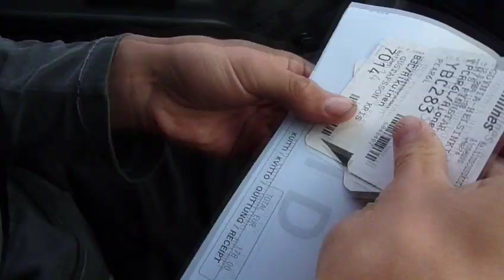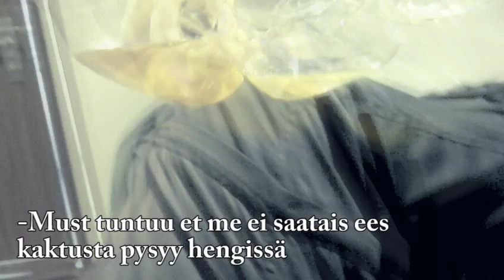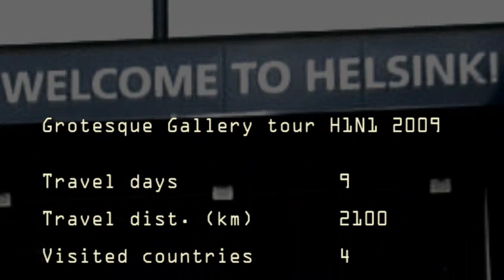GG Tour H1N1 2009 E09 - Final Voyage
Mission accomplished. We found out the best sausage: Rakvereõllesigar from Estonia, even though the others were also good (except the last night's frankfurters which were like eating your own fatty fingers raw). We seized the center of evilness and hopefully the world of tomorrow will be better and good sausages could be found even in our local markets. When there are no more duty or responsibility, we can now forget everything we've experienced and drink beer with our new friend, Uncle Tuomo.

This is the final episode 9 / 9 of Grotesque Gallery Tour H1N1 2009 - Seeking for good sausage.